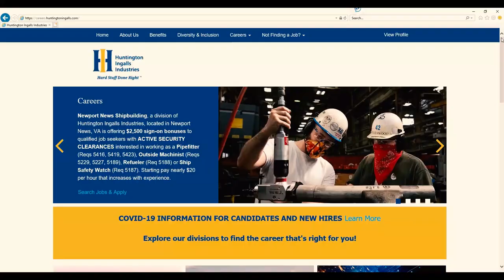Marine Painter Trade – Newport News Shipbuilding, a division of Huntington Ingalls Industries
Build your career – as a Newport News Shipbuilding marine painter you will be responsible for a wide variety of marine coating systems. Nearly every element aboard a ship requires coatings. Painters wear a respirator often and must be clean shaven daily.